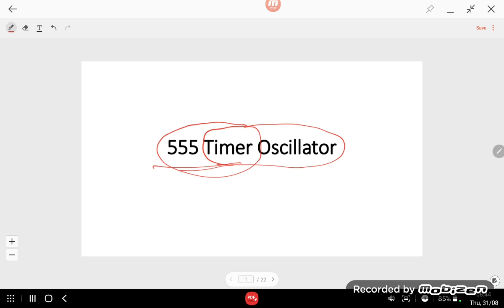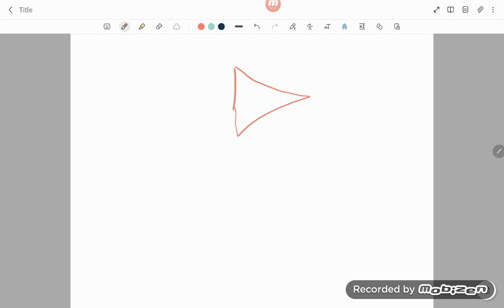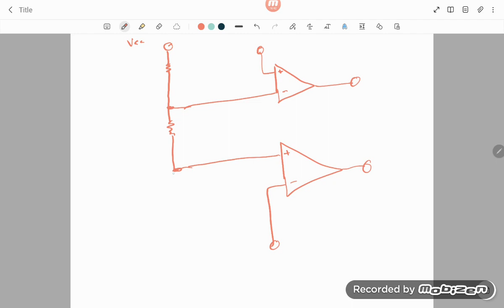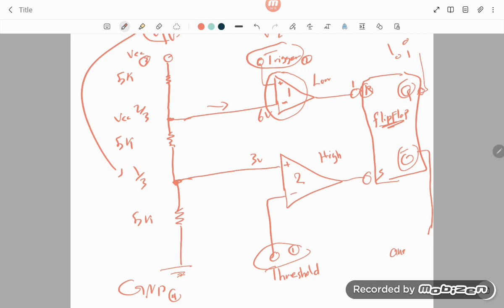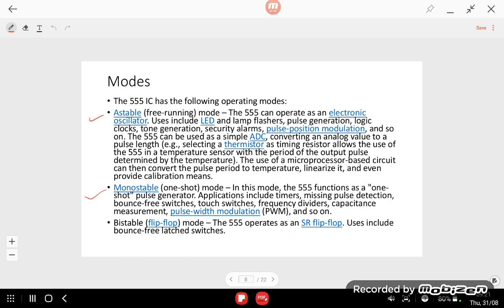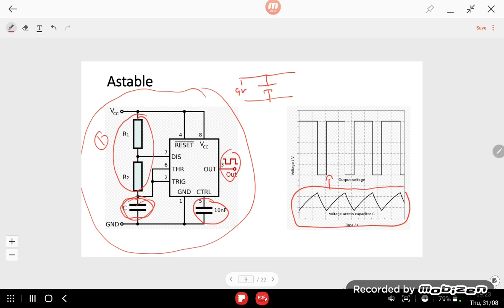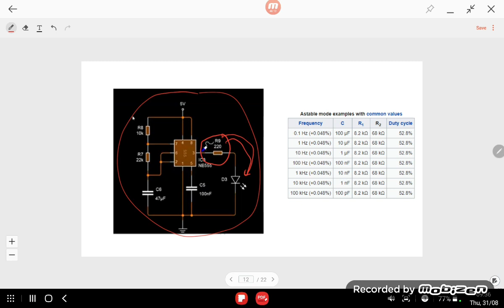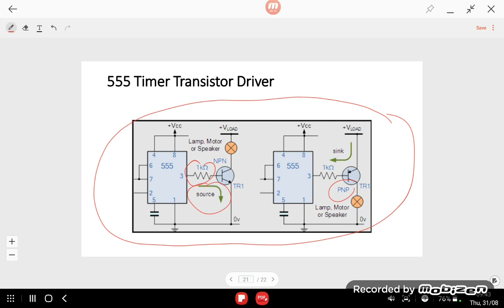Basics of Electronic 1 (part 4)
555 Timer